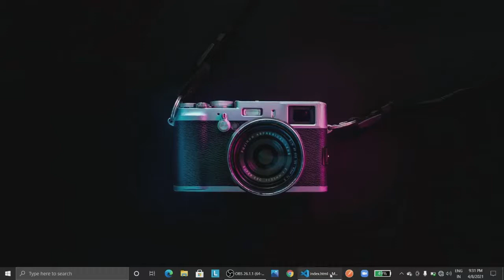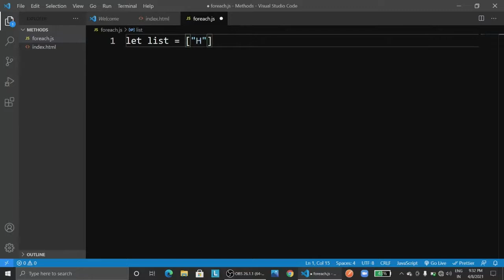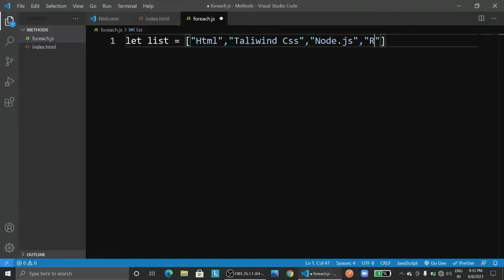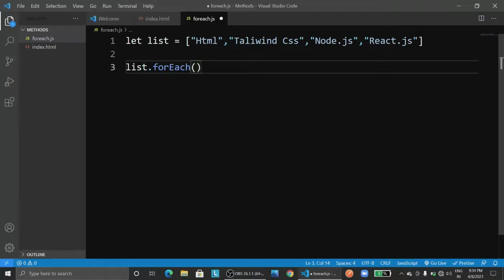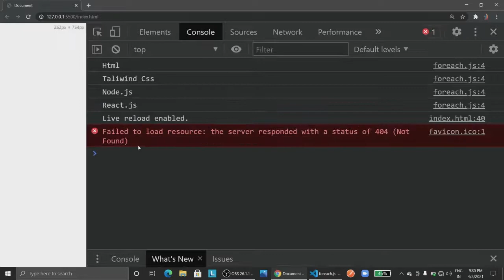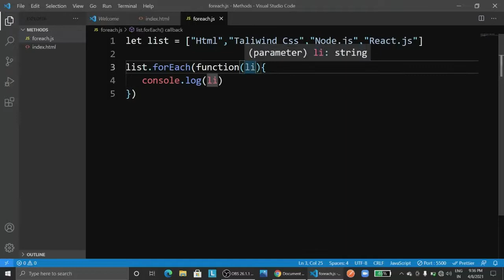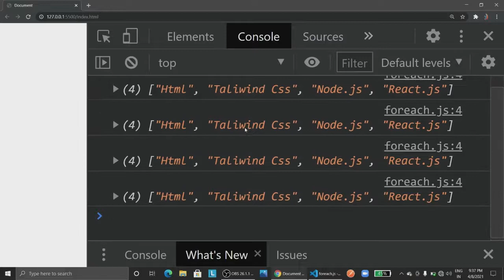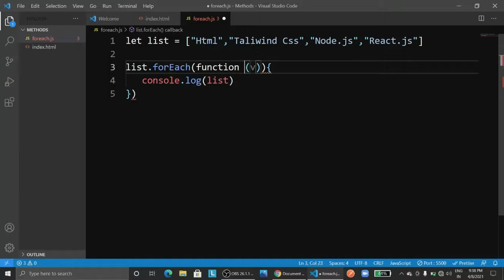For each in javascript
In this video we discuss about  for each loop

The forEach() method calls a function once for each element in an array, in order.